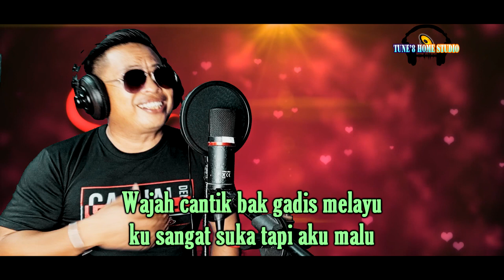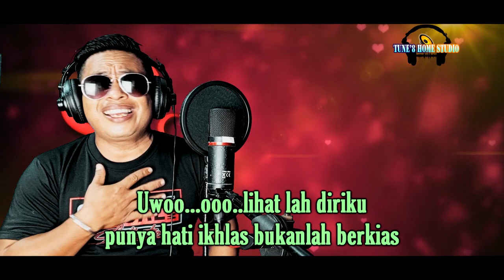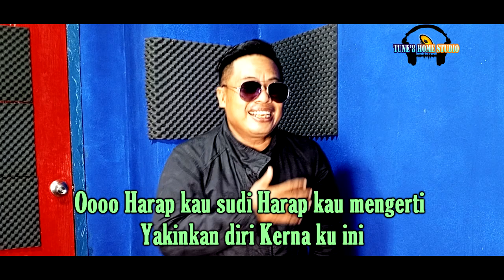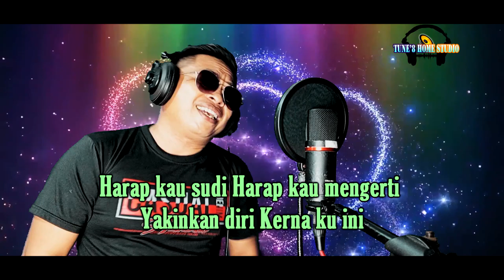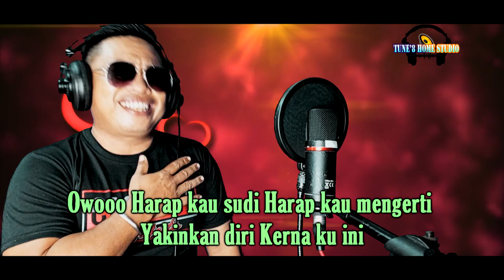SUMANDAK RAMBUT PERANG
Penyanyi: DL Joey
Lagu/Lirik: DL Joey
Rakaman Video Luar: DL Joey
Model: Thvesnawati Hasrudin
Studio Rakaman: Tune'8 Home Studio(Pitas)

(P) 2023 Tune'8 Home Studio

Siapa nama sumandak itu
rambut perang pakai baju biru
Senyum lebar di hadapanku
Melihatku tanpa rasa ragu

Bolehkah aku dekati kamu
Kerna ku ingin mengenalimu
Wajah cantik bak gadis melayu
Ku sanggat suka tapi aku malu

Oooo lihat lah diriku
Punya hati ikhlas bukan nak berkias
Jangan ragu kepada diriku
Ku ingin kau tahu isi hatiku

Oooo minta no tel kamu
Untuk ku sembang hanya dengan kamu
hujung minggu kena malam Sabtu
Berilah aku sedikit waktu..

Ku kan berjanji
Ku kan setia
Seperti pinang dibelah dua

Oooo harap kau sudi
Harap kau mengerti
Yakinkan diri Kerna ku ini

Cross

Ku ingin kau tahu isi hati ku

Kerna ku ingin mengenali mu

harap kau sudi
Harap kau mengerti

Oooo
harap kau sudi
Harap kau mengerti